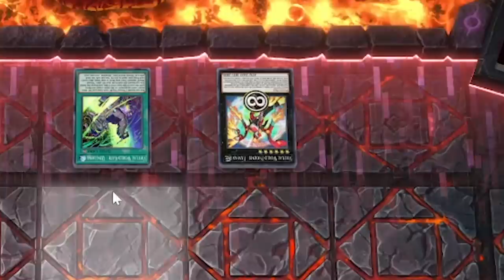Jinzo Is ANNOYING In Yu-Gi-Oh! Master Duel!!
JINZO IS HERE! Yu-Gi-Oh! Master Duel is an amazing game so you know we had to jump back into more master duel ranked matches. One problem though... Trap cards exist. Thats why we are running a jinzo deck so that those pesky card effects don't get in the way.